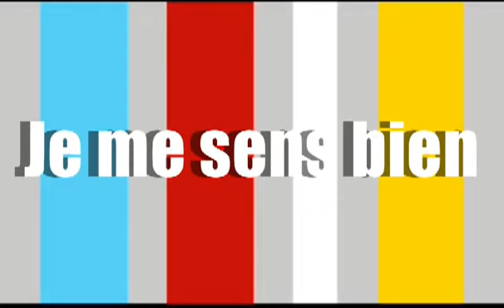Dion de Syracuse - Symphonie # 9 - 03. Mouvement supplementaire intercalé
with main titles in french. Dion de Syracuse. 2007.